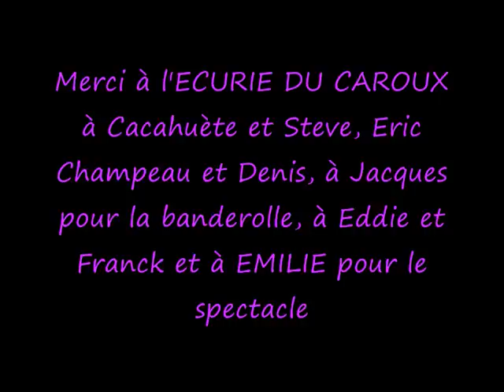rallye du val d'agout 2009 optimum